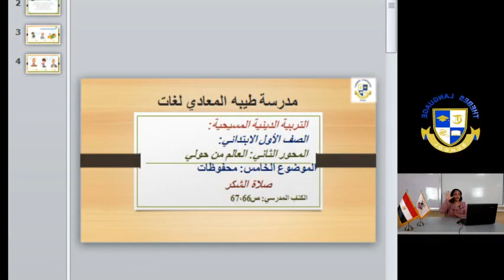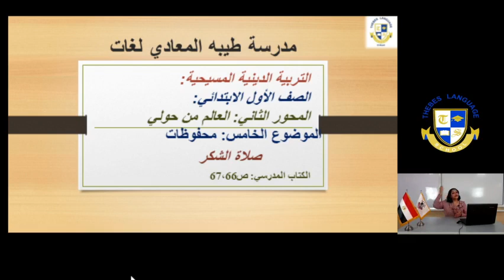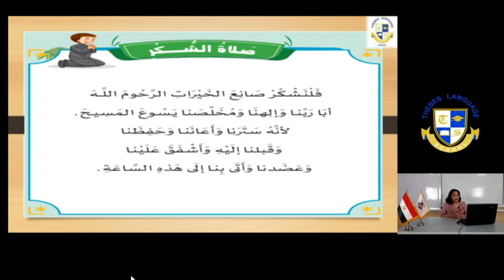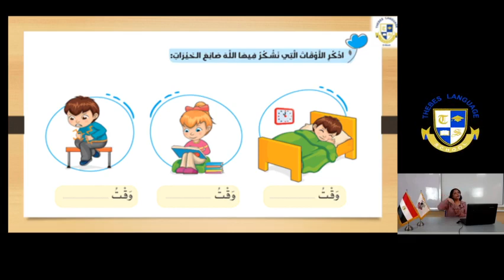Primary 1 |C. Religion| الموضوع الخامس المحور الثاني محفوظات صلاه الشكر Week 7 (2020-2021)